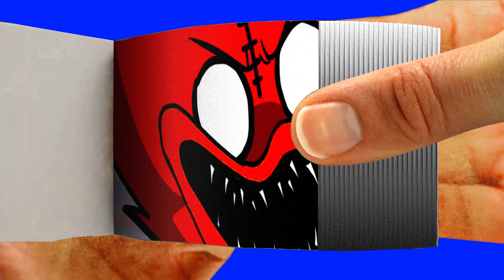Kissy Missy wants a Hug but Huggy Wuggy the Boss Flipbook | Poppy Playtime Flipbook